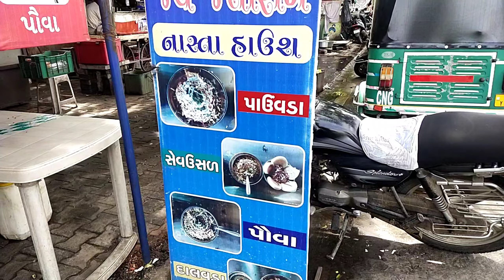Rasawala Vadapav | Vadapav Chat | Unique Vadapav in Vadodara | 2022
Rasawala Vadapav & Vadapav Chat Is the new concept of street food in Vadodara this new form of Vadapav and it's taste amezing. Combination of sev usal and Vadapav.

Address :-  Tarsali by pass road opp Baroda Dairy Vadodara Gujarat.
Hey guys I'm here to make you Happy .
I'm vadodara based lifestyle & travel vlogger...I usually travel with my travel partner who is also my life partner - Hemraj.
I try to connect with people by putting some values through videos.
Do you want to see the world through our eye ?..then join us on this journey !

I'm from Vadodara, Gujarat, India
I'm graduated from MSU vadodara.